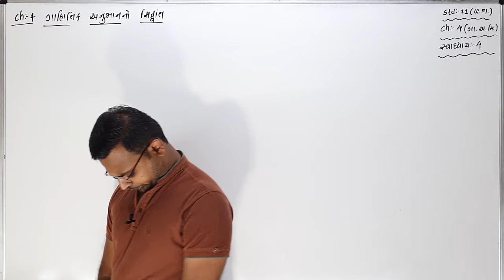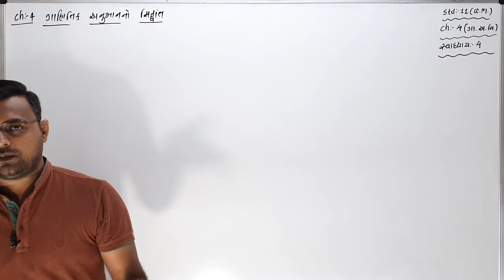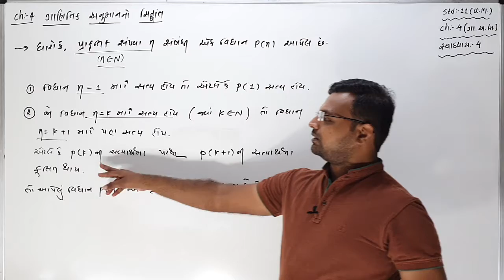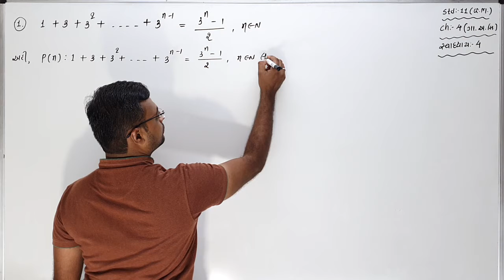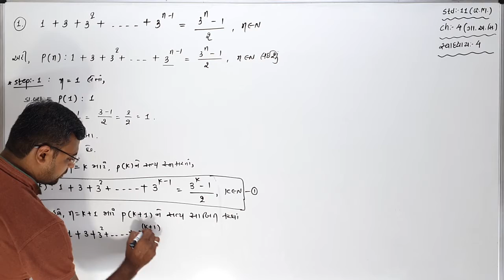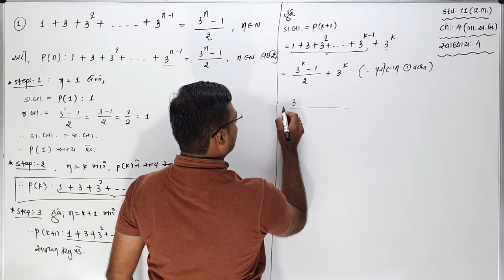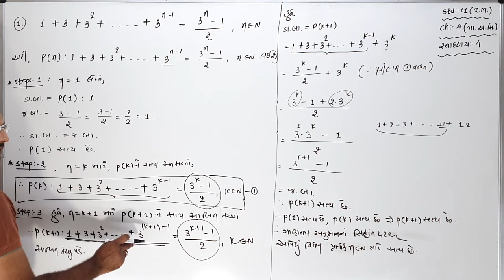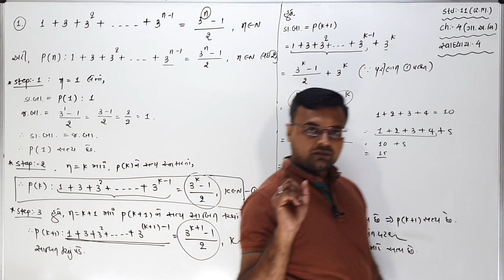STD 11 GM | ગાણિતિક અનુમાનનો સિદ્ધાંત | Lecture 1